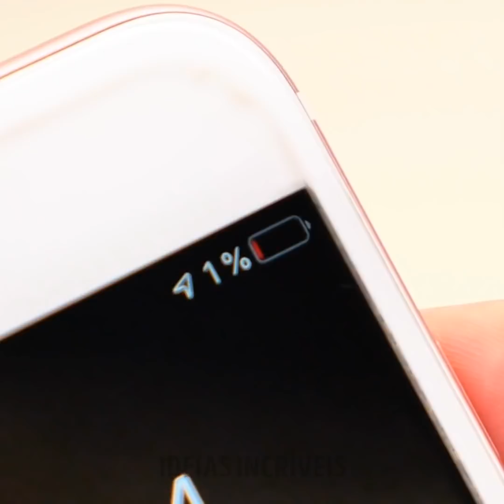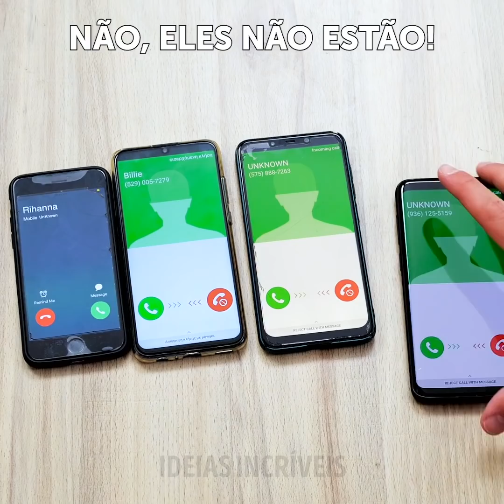SITUAÇÕES INCÔMODAS COM AS QUAIS TODOS PODEMOS NOS IDENTIFICAR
MINUTAGENS:
00:04 Momentos incômodos com o celular
04:16 Erros com comida
07:11 Vizinhos podem ser tão diferentes!
10:07 Se você for azarado